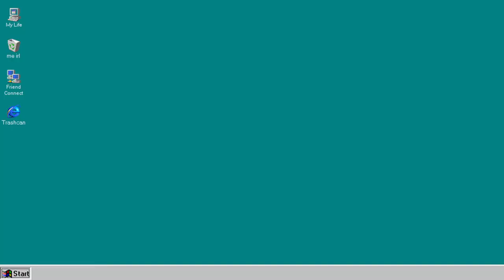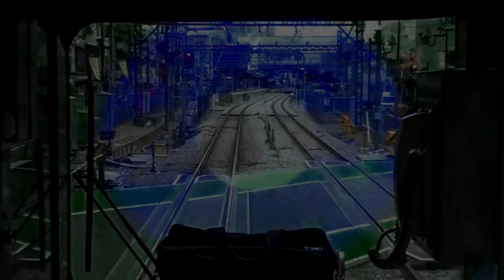Mochi - Simply Saccharine prod. Keale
Thank you for listening to the first song of my new album Simply Saccharine available in stores soon.